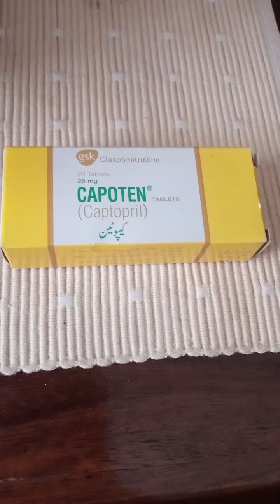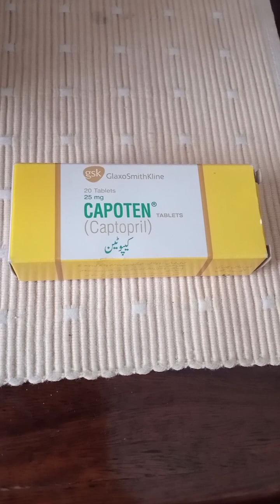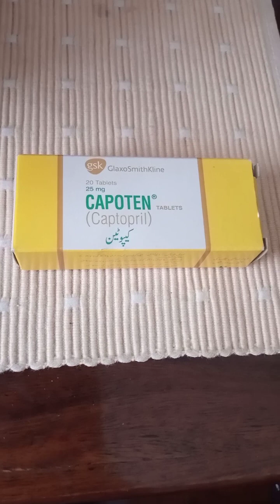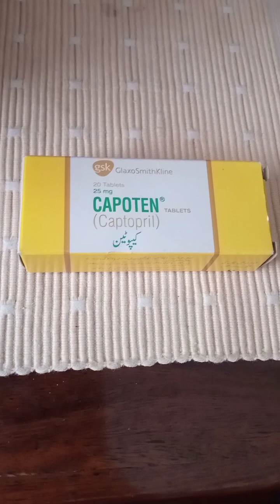Capoten tablet uses,dosage,side effects and precautions in urdu,hindi]